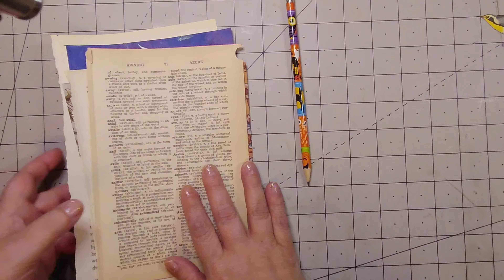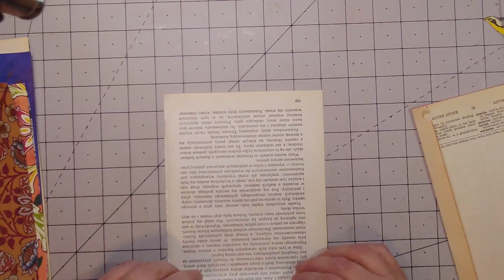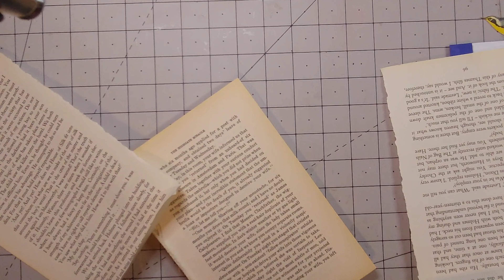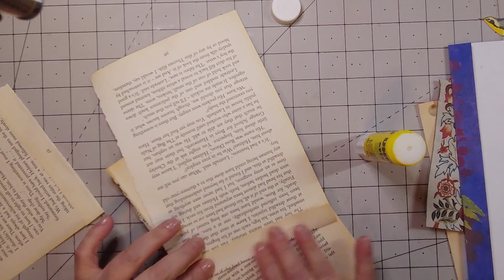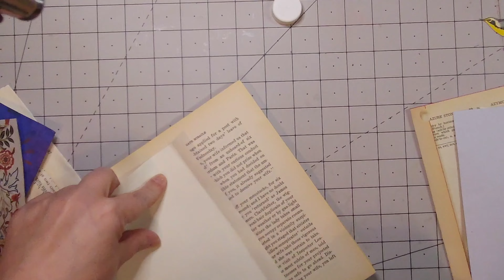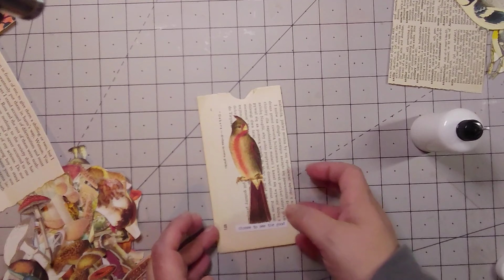Roxysweeklychallenge 2023 wk 8 Alternate pockets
not sure what she calls them